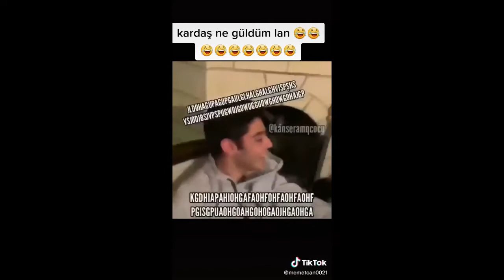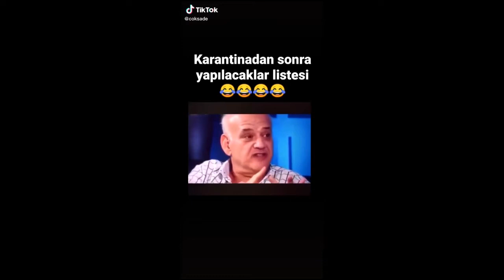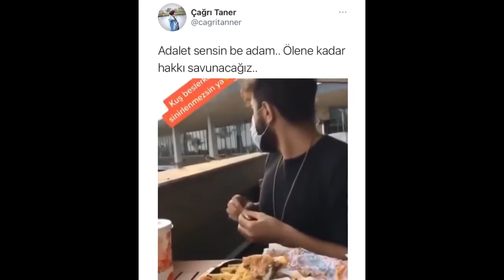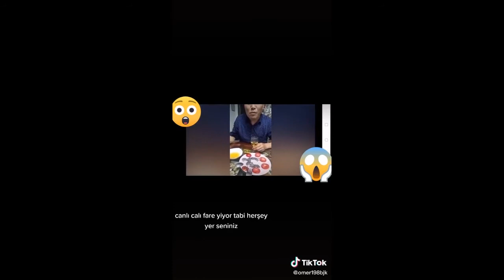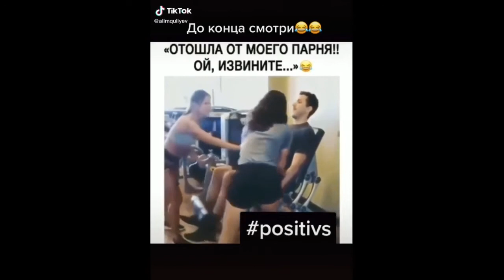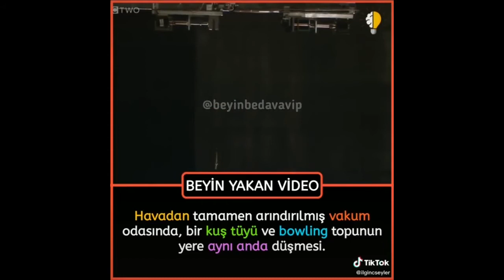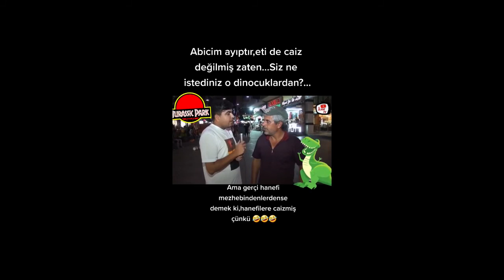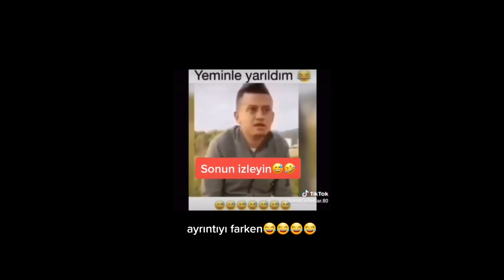Tiktok 2021 komik seçmeler 2